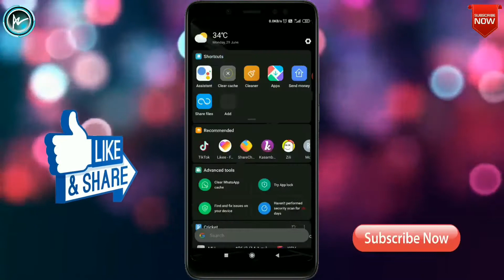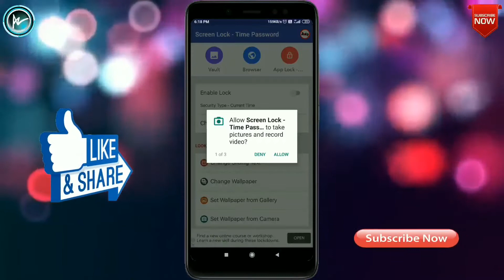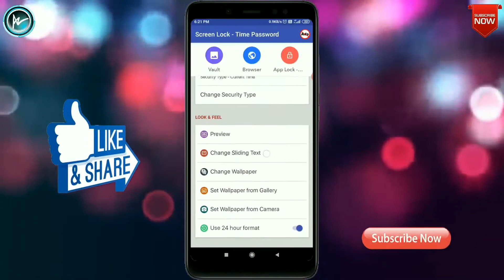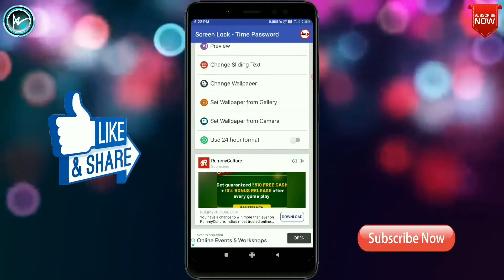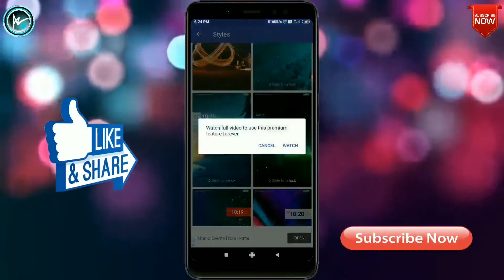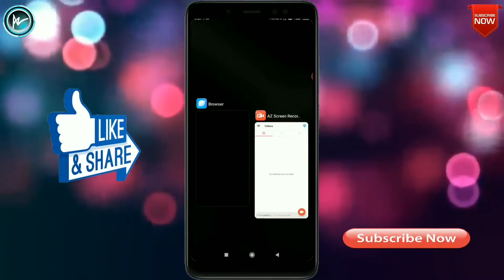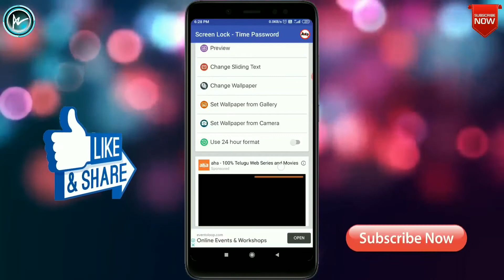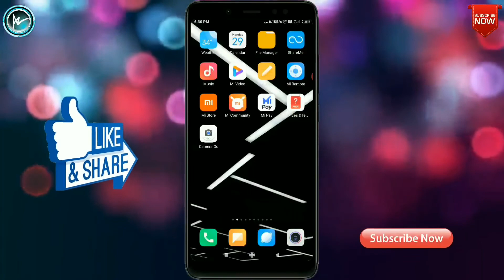How To Secure Your Android Phone || Best Mobile App Lock 2020 || Screen Lock Time Password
In This Video I Will Show You How To Secure Your Android Phone || Best Mobile App Lock 2017 18 || Screen Lock Time Password

                                       Bye